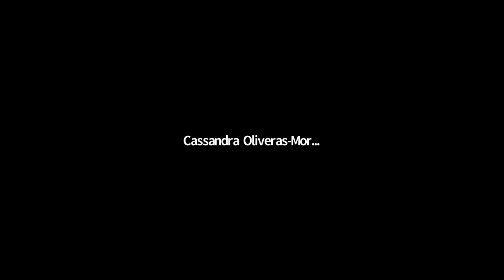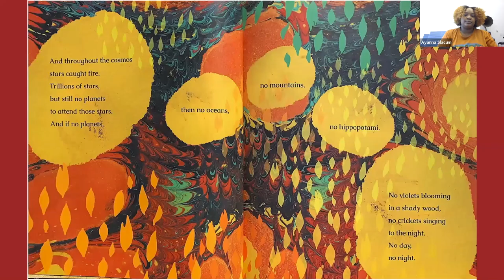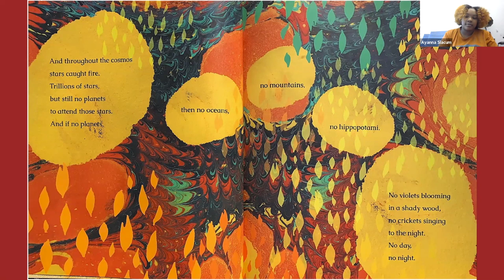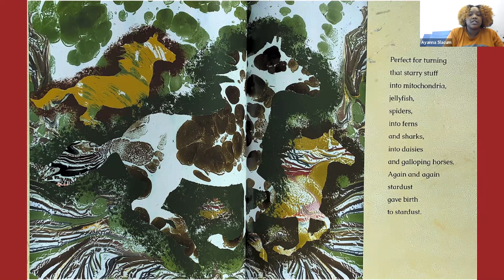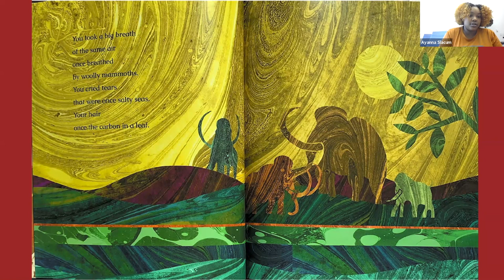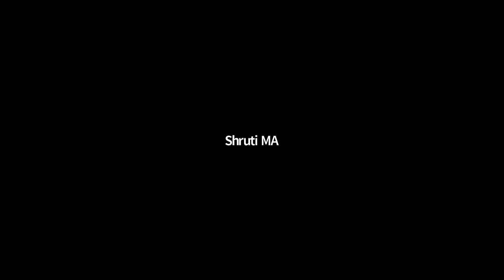Women's History Month- Stuff of Stars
Miss this week’s Women's History Month Art and Story Time? Don’t worry, we recorded it for you! You won’t miss a moment of this week’s reading of Firebird. Watch it here.